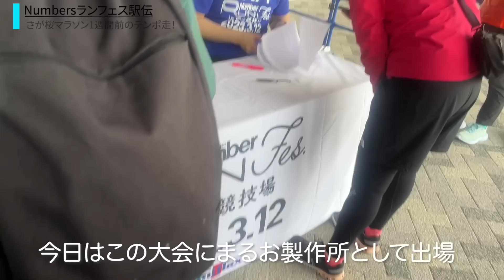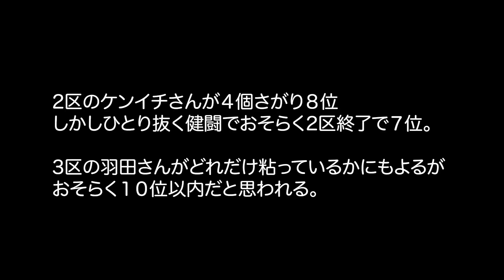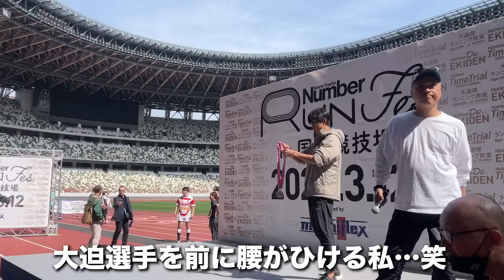駅伝でごぼう抜き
僕が愛用しているアイテムたちはこちら↓↓
●タイツ
●ソックス
●腰ベルト